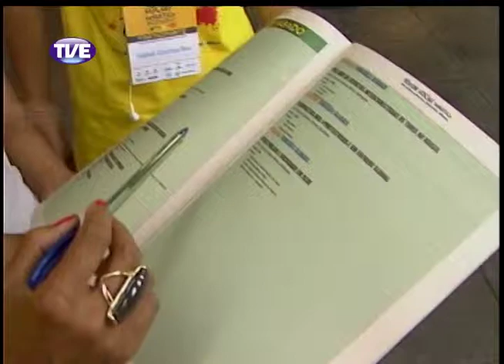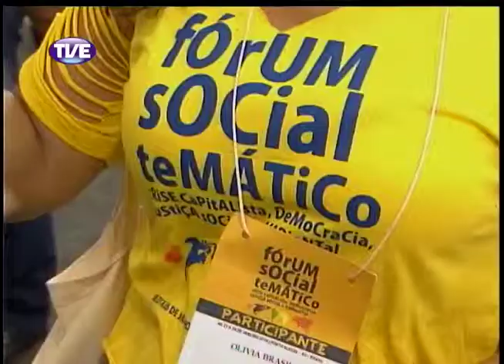Jornal da TVE Segunda edição 23/01/2014-Bloco 2